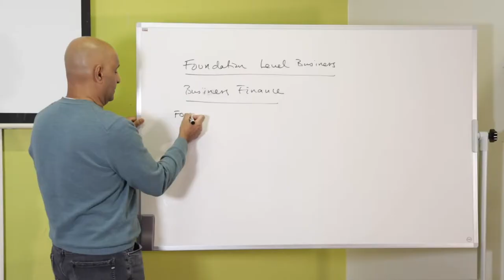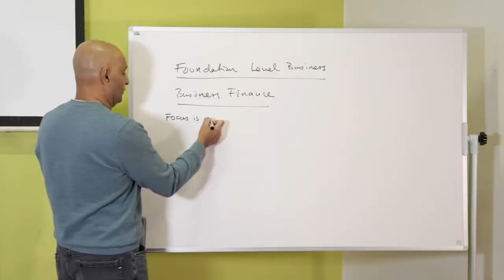Prague Summer School 2021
Spend the summer with Prague College (PCU), and develop your knowledge & skills!

Every year we welcome visitors to the beautiful city of Prague for our Summer School.

2020 was no different, as we welcomed some students to our main Polska campus, but also offered online options through our Digital Campus for those who were unable to join us in person.

We are delighted to be able to offer our Summer School programme in the same way this year!

We invite you, wherever you are in the world, to spend three weeks learning something new with our expert lecturers. You will meet and work alongside participants from around the world, and share the magic of Prague either in person, or through our virtual architecture tour and more! Here are the courses being offered:

Studio Painting
Website Design & Development
Ethics, Morality and Society
Financial Crime
Quantitative Analysis Using Spreadsheets

We offer these short courses for everyone, regardless of your experience or location.

Teaching is fully immersive and interactive. You will be guided on tasks, receive feedback and engage with your lecturer and other students to ensure an enriched learning experience.

The fee for each summer school course is 12,000 CZK (or the equivalent in your currency).

Open to 17 years and up, or younger on a case-by-case basis.